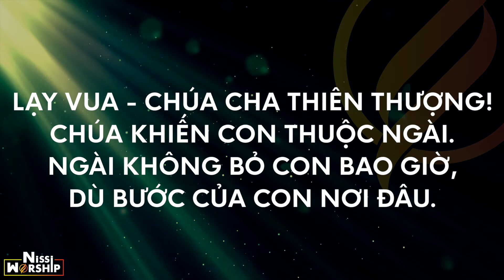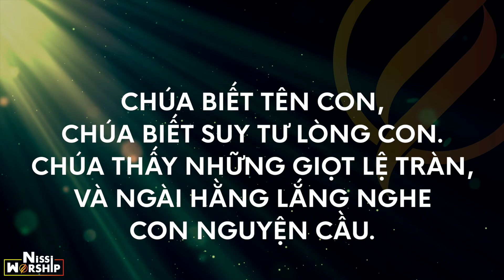CHÚA BIẾT TÊN CON - LYRIC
CHÚA BIẾT TÊN CON